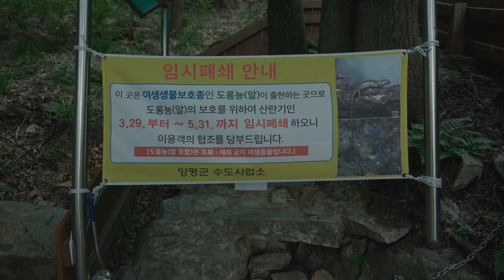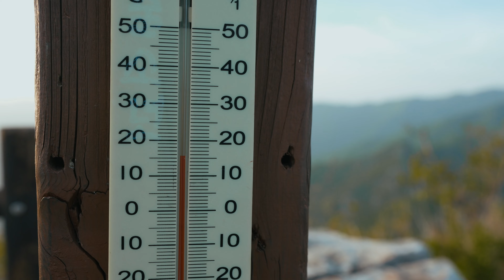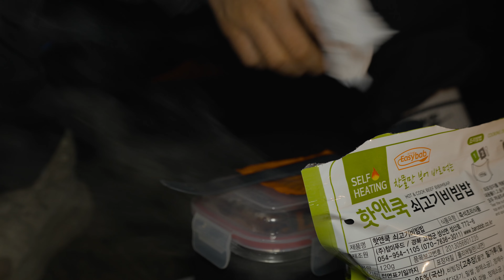4K 힘들어도 자꾸 가게 되는 용문산 백패킹 | 한국의 마테호른 (feat. 계곡물, 도마뱀)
한국의 마테호른이라 불리는
양평의 용문산 백운봉에 올라 하룻밤을 지냈습니다.

경량 배낭에 짐을 많이 넣었더니
간만에 너무 힘들었습니다..
하지만 멋진 풍경 때문에
고생한 기억이 또 미화되네요 ㅎ

도마뱀(도롱뇽 아님주의)의 깜짝 출연도 있으니
오늘도 영상 보시며 힐링하시길 바랍니다.